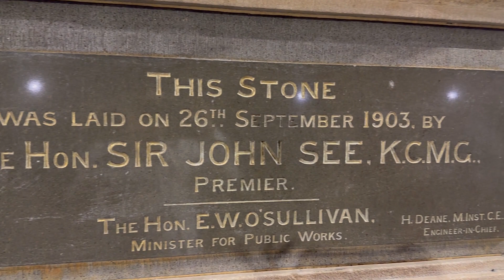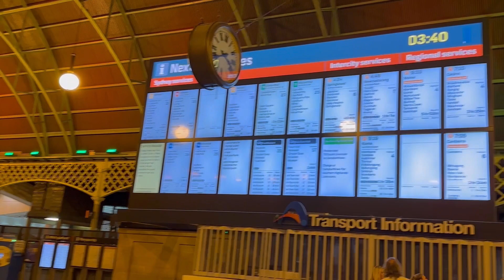Sydney Central Railway Station 🚉 | Australia, NSW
An amazing and wonderful railway station in Sydney 🇦🇺 . The station is the largest railway station in Australia.